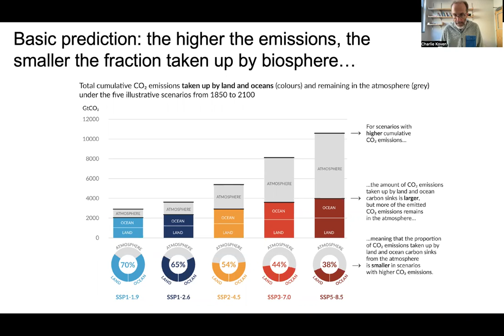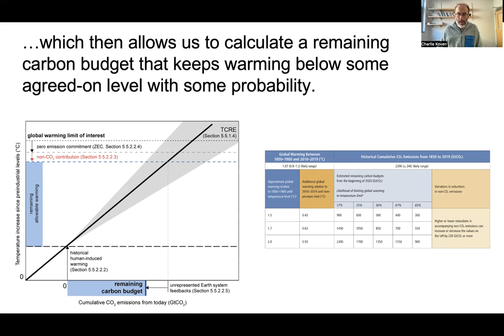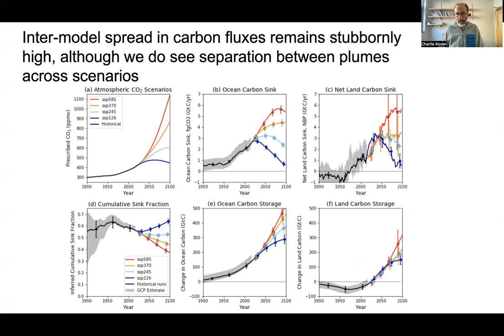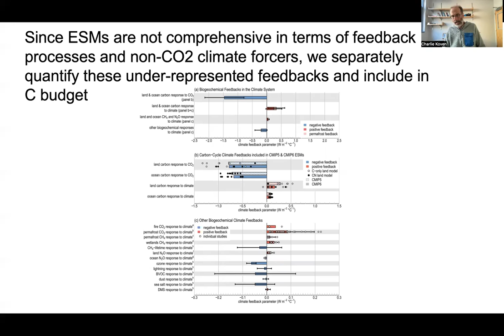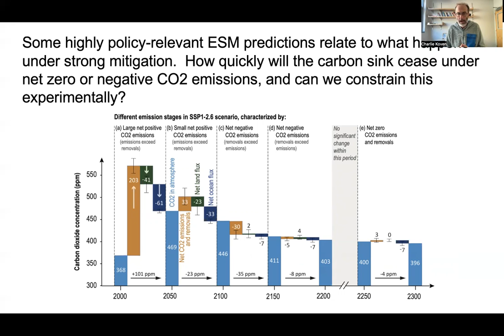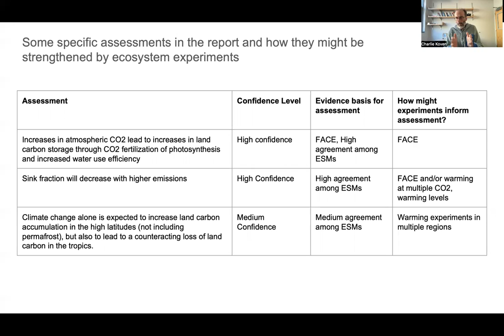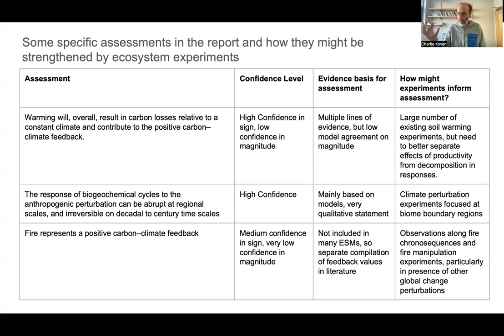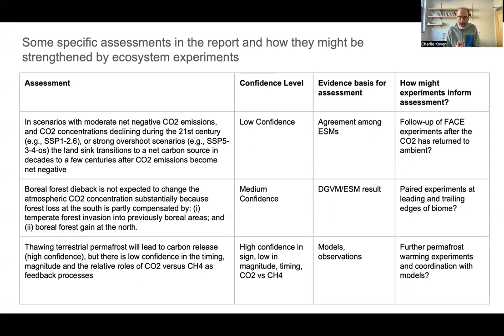Day1 Talk2 koven IPCC AR6 and experiments